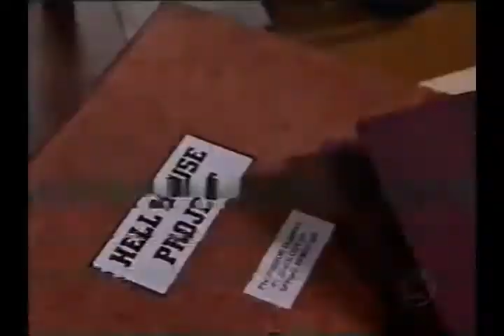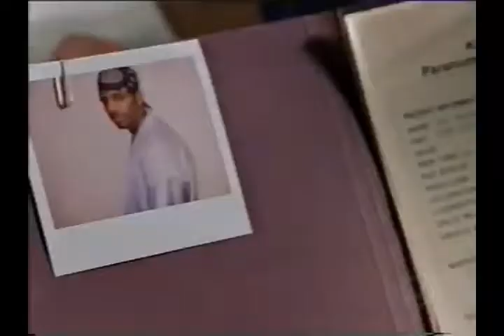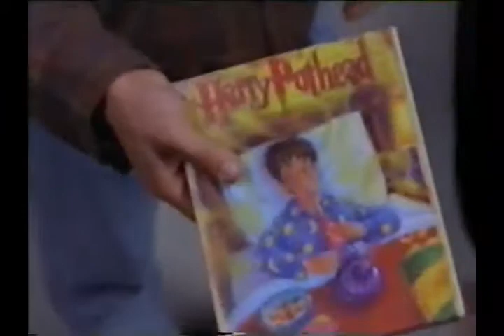TODO MUNDO EM PÃNICO 2 TVRIP GLOBO SUPERCINE